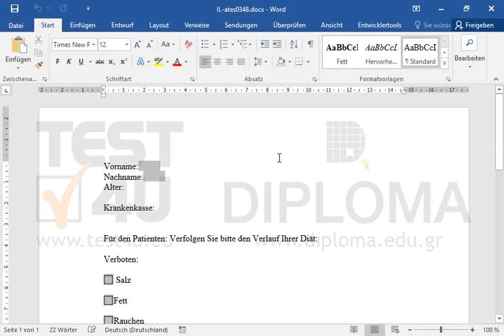Löschen Sie die Textfelder für den Vor- bzw. den Nachnamen.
Löschen Sie die Textfelder für den Vor- bzw. den Nachnamen. Möchten Sie mehr. Laden Sie das TEST4U demo herunter